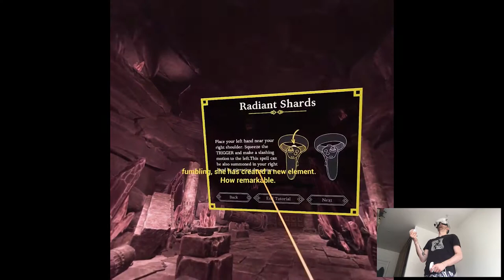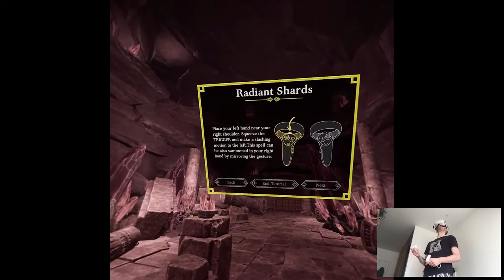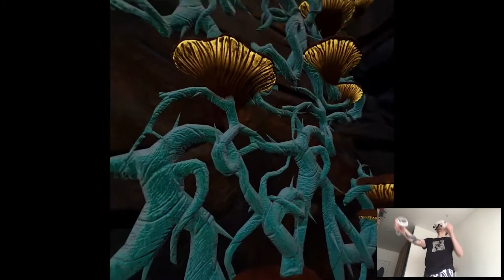TWILIGHT PEAK - The Wizards - Dark Times | Part 8 Playthrough | Oculus Quest 2 VR (Virtual Desktop)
Hi

There's actually not much going on this week content-wise so we'll be mostly running playthroughs and recent-ish updates. We don't even have any bangers scheduled but there are still things unannounced like RE4, DLC for Altdeus, Aftershocks for S&S so like I hope we'll get some concrete dates soon, wanna look forward to something.

Short PC specs:

i9-9900KS
RTX 2080ti
32GB RAM 3200MHz
2TB SAMSUNG 970 EVO PLUS M.2